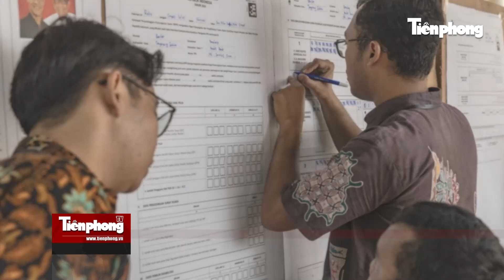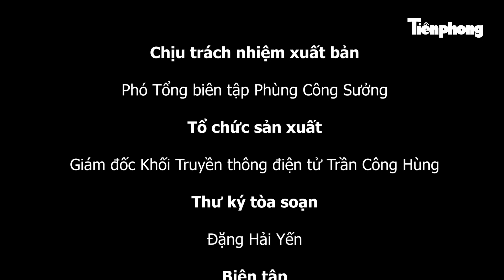TIN NHANH: Chi tiết lạ trong phòng trọ nơi phát hiện thi thể cô gái 21 tuổi nghi bị sát hại ở Hà Nội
Tiền Phong TV | Cháy lớn tại vườn quốc gia Hoàng Liên, huy động gần 450 người dập lửa; Chi tiết 'lạ' bên trong căn phòng trọ nơi phát hiện thi thể cô gái 21 tuổi nghi bị sát hại; Hơn 70 nhân viên bầu cử Indonesia tử vong vì kiệt sức... là những tin chính có trong Tin nhanh 20/2/2024.